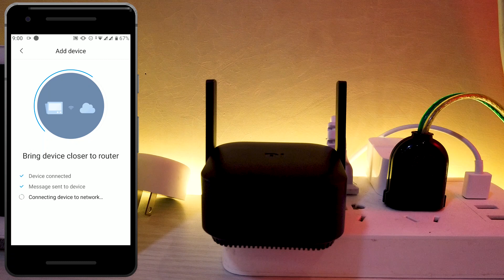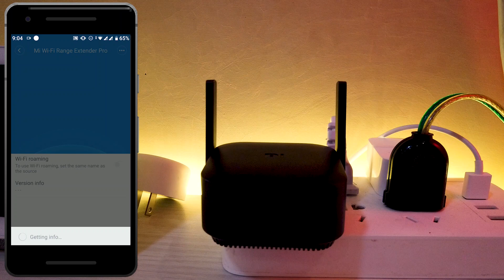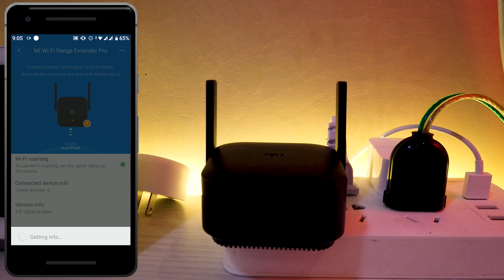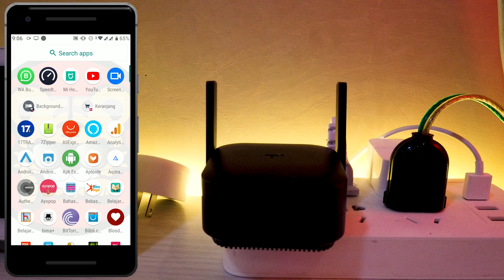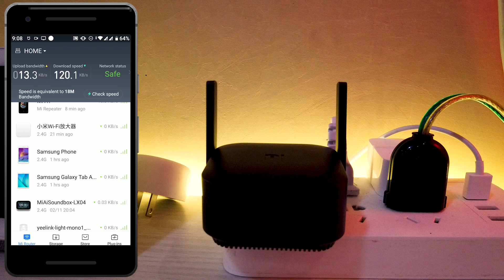Xiaomi WiFi Extender Pro - Xiaomi Smart Home Indonesia (FULL WALKTHROUGH) Xiaomi WiFi Repeater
Kali ini kita akan mengulas produk dari Xiaomi yaitu Xiaomi WiFi Extender Pro. Xiaomi WiFi Extender Pro adalah sebuah produk penguat sinyal wifi xiaomi yang dapat menguatkan sinyal WiFi di area Blind spot WiFi.

Dalam video kali ini berisi mengenai Xiaomi WiFi Extender Pro review. Jadi jangan sampai ketinggalan untuk menonton video ini. Dalam video Xiaomi WiFi Repeater review ini ba[gaimana jika dibandingkan dengan Xiaomi Repeater versi 2 ya? apakah lebih bagus.

Xiaomi WiFi Extender Pro adalah sebuah wifi extender yang mumpuni. Jika dibandingkan dengan wifi repeater v2 , Xiaomi WiFi Extender Pro memiliki kualitas dan jangkauan sinyal yang lebih baik. Penguat sinyal WiFi dari Xiaomi ini mempunyai model plug n play, tanpa kabel dan tinggal colok ke stop kontak listrik di rumah kita.

Wifi Extender Xiaomi pro mempunyai bentuk kotak melengkung dan jika dibandingkan dengan versi sebelumnya, mempunya bentuk yang lebih besar. Xiaomi WiFi Extender Pro dibekali dengan 2 antenna yang dapat dilipat jika sedang tidak digunakan.

Xiaomi Mi WiFi Extender Pro memiliki kecepatan sebagai WiFi repeater 300mbps. Jadi apakah Xiaomi WiFi Extender Pro ini dapat dinobatkan menjadi wifi repeater terbaik? atau dapat menjadi salah satu WiFi repeater yang bagus? Andalah yang menentukannya.

Dalam video ini, kita juga akan memberikan cara setup Xiaomi WiFi Extender Pro setup dan juga membandingkan jangkauan sinyal antara WiFi Extender Xiaomi 2 dengan WiFi Extender Xiaomi pro. So stay tune on Mr Bibbo dan tonton video ini hingga selesai.

Let's Go!